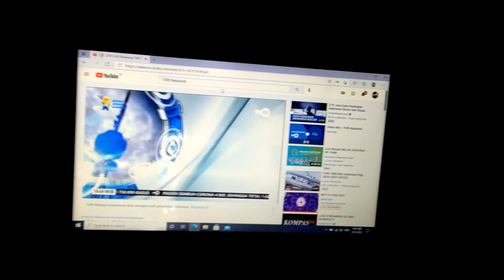OBB Klik Indonesia Petang di TVRI (Mei - Agustus 2021)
OBB Klik Indonesia Petang di TVRI (Mei - Agustus 2021). Saksikan Klik Indonesia Petang akan tayang setiap hari pkl 18.00 WIB Live di TVRI